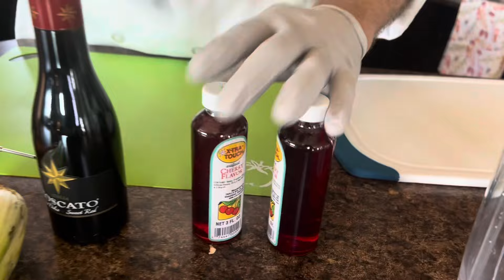Con Mucho Gusto - Chuck Roast con Cherry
Ingredientes
Chuck Roast - 6 libras
1 cebolla
2 zanahoria
6 piezas apio
4 dientes de ajo
1/2 tasa esencia de cherry
1/2 tasa vino rojo
Sal, pimienta, y clavos al gusto

Ingredients
6 lb chuck roasted
1 onion
2 carrots
6 celery stalks
4 garlic cloves
1/2 cup cherry essence
1/2 cup red wine
Salt, pepper and cloves to taste